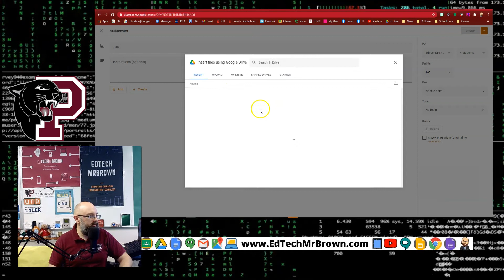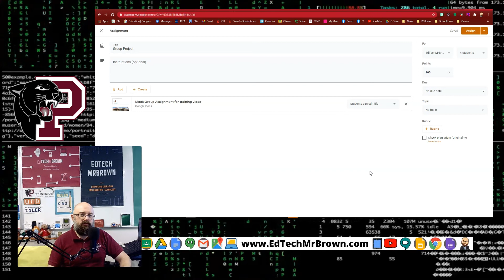Assigning Group Work in Google Classroom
Let’s take a quick look at an easy way to assign group work in Google Classroom. I Gahr-awn-teee it is easier than you think and you will want to start doing this all the time.